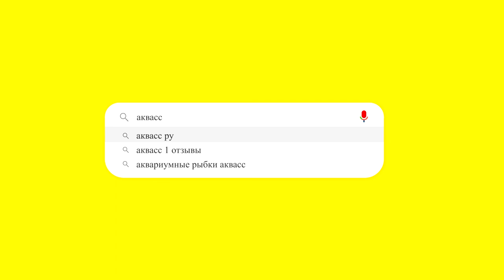🐠Aquass - Тернеция Глофиш оранжевая (Gymnocorymbus Ternetzi glofish orange)